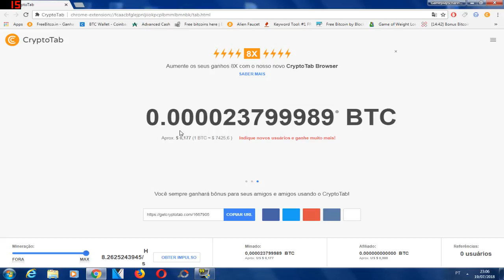Ganhe Dinheiro Com O Computador Ligado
Ganhe Dinheiro Apenas deixando seu Computador Ligado ? , Nesse Vídeo te ensino como ganhar Muitas Bitcoins sem Muitos Esforços .